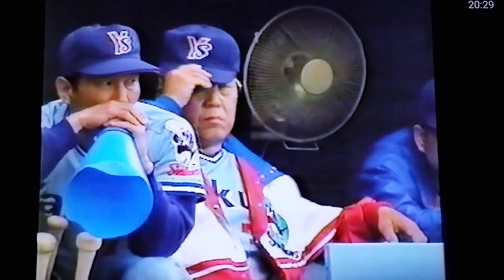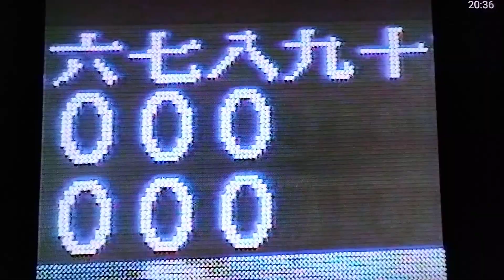94阪神⑤笑えるオマリーとディアーのヒーローインタビュー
完全試合後の槙原を攻略
藪初完封を巨人戦で達成